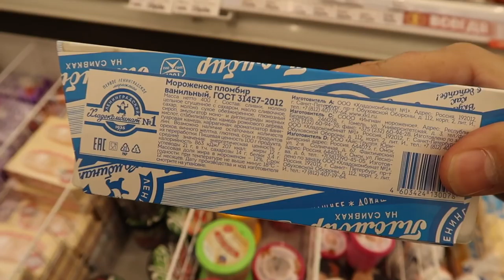Влог: ПИТЕРСКАЯ ОСЕНЬ. ОПЕРАЦИЯ "БАШМАК"